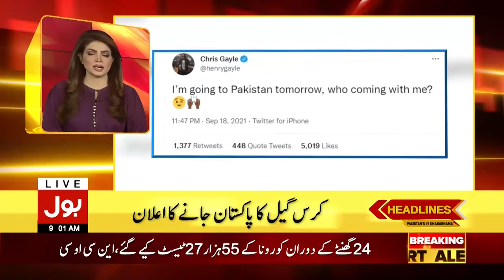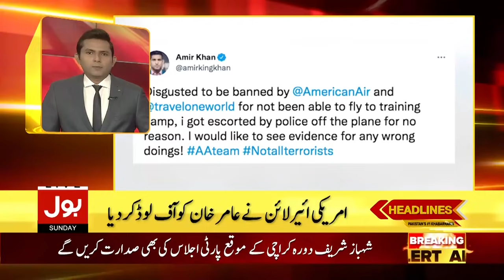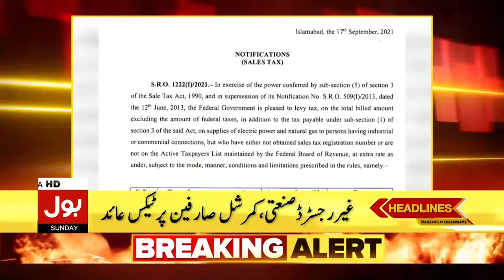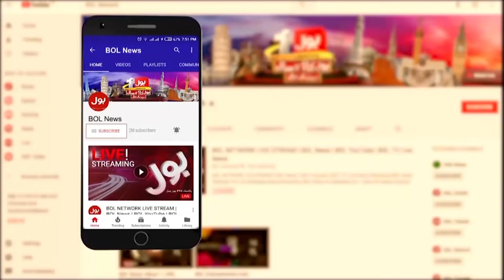Chris Gayle Coming To Pakistan Today | BOL News Headlines | 9:00 AM | 19 September 2021